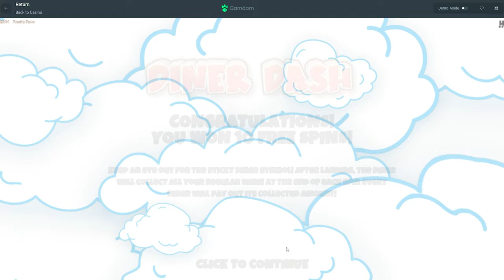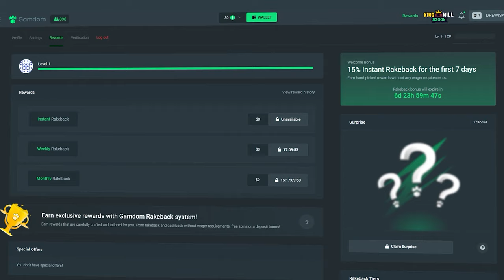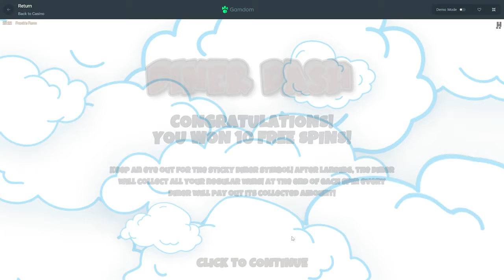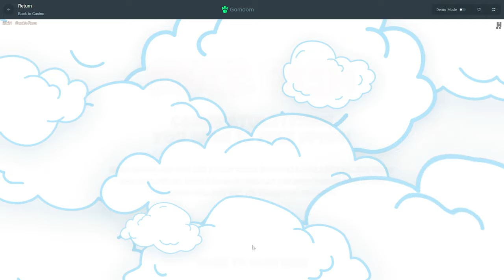INSANE DOUBLE BANK Setup on *NEW* Frank's Farm Slot!!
ONCE AGAIN ANOTHER NEW SLOT LOL
I actually have been having a lot of fun trying all these new slots BUTTTTTTT BRO WHAT WAS THIS?!?! Such a tough tough video man, hope you guys enjoyed it still